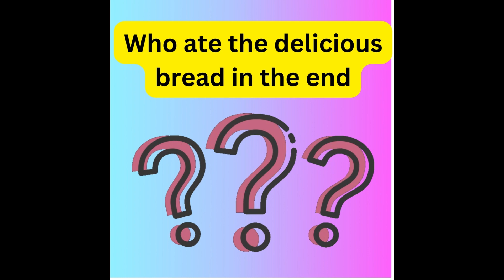The Little Red Hen| Short story| Moral story | writtentreasures easyenglish |Sunshinestories4kids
Join us for an enchanting animated tale of "The Little Red Hen's Helpful Friends"! Watch as the Little Red Hen teaches her friends a valuable lesson about cooperation and hard work. This heartwarming story is perfect for kids and families, promoting important life lessons in an entertaining way.